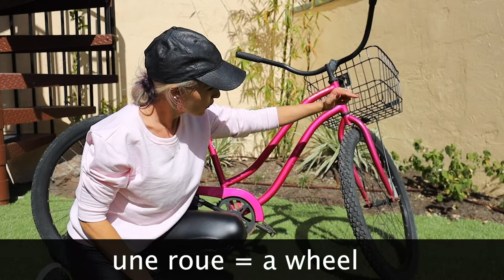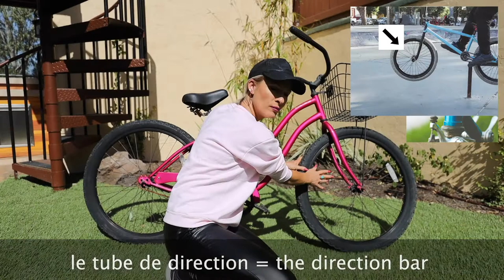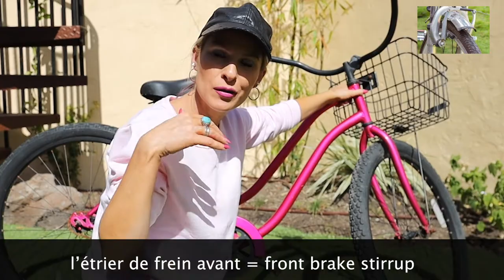BIKE PARTS in FRENCH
Learn the names of bike parts in French in today's lesson brought to you by native French instructor, Rachele DeMeo, from Belle Terre Academy.You'll learn useful French bike terms such as:- how to say tire in French- how to say rim in French
- how to say brakes in French
- how to say bike seat in French
- how to say bike lock in French
- how to say bike pump in French
and many, many other useful French words for bike parts.

Apprenez le nom de pièces de vélo en français dans la leçon du jour présentée par professeur native de français, Rachèle DeMéo, de Belle Terre Academy.Vous apprendrez des termes de vélo utiles tel que:- comment dire pneu en français- comment dire gente en français
- comment dire siège en français
- comment dire cadenas en français
- comment dire pompe à vélo en français
et de nombreux autres mots pour des pièces de vélo en français.